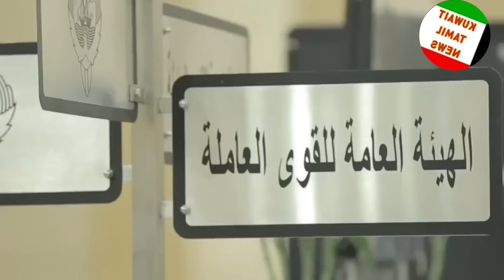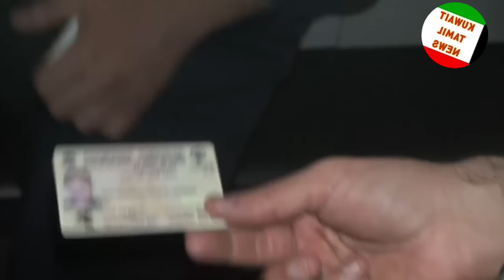இந்தியருக்கு தூக்கு | குவைத் மகிழ்ச்சி செய்தி | இனி சூடு இல்ல | Kuwait tamil news | gulf tamil news